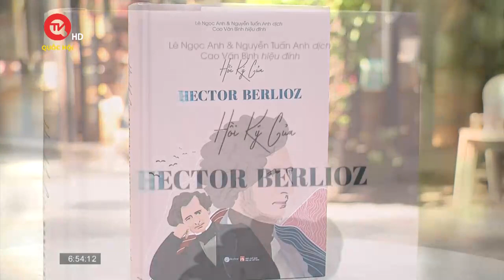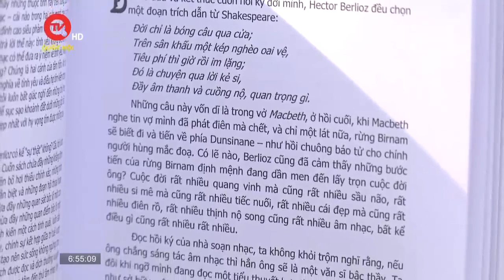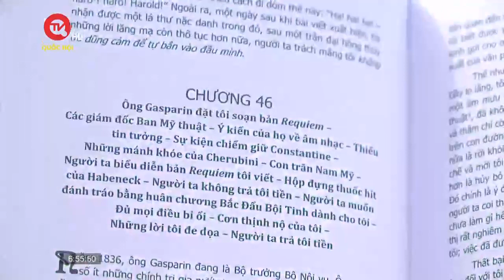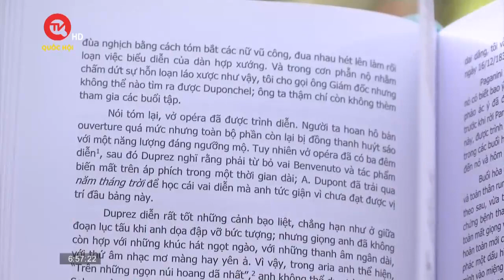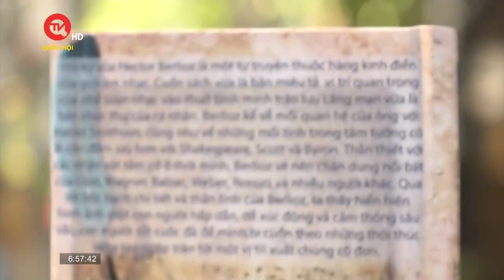Hồi ký của Hector Belioz - Nhà soạn nhạc thiên tài với tư tưởng vượt thời đại | Truyền hình Quốc Hội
Âm nhạc của Hector Berlioz luôn có xu hướng tạo ra những cảm xúc mãnh liệt bởi ông là một nhà soạn nhạc tinh túy của chủ nghĩa lãng mạn. Nhiều nhà nghiên cứu nhận định tài sản quý báu mà ông để lại, ngoài những tác phẩm âm nhạc bất hủ còn có cuốn "Hồi ký của Hector Belioz - một tác phẩm mang giá trị văn học lớn, một áng văn chương thật sự xứng đáng được đặt cạnh các kiệt tác âm nhạc đồ sộ của ông.

📌 Đồng hành cùng Truyền hình Quốc hội trên các nền tảng số:
✔️ Xem trực tiếp trên tư tưởng vượt thời đại